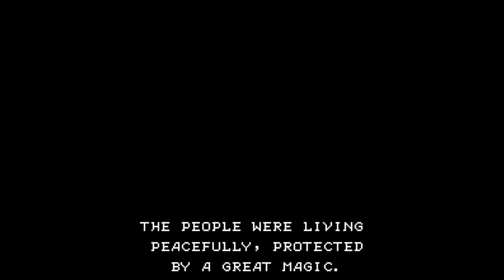Willow - Nintendo Entertainment System - Intro & Title Screen